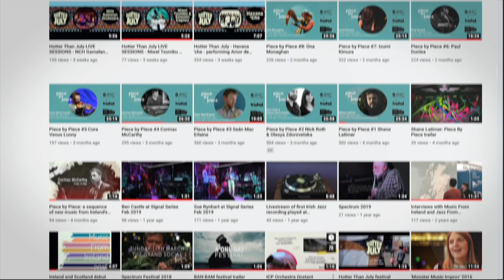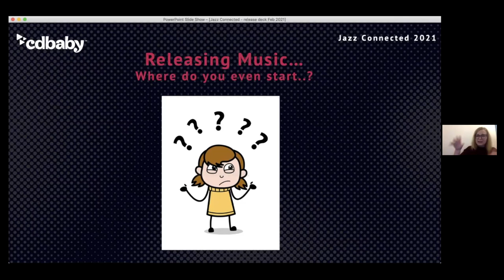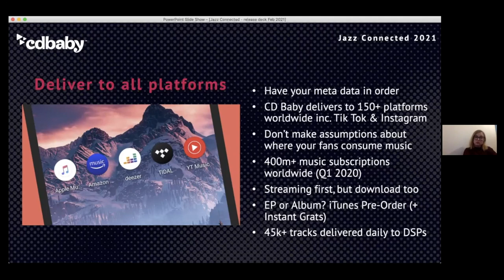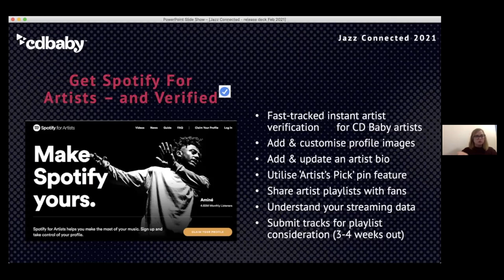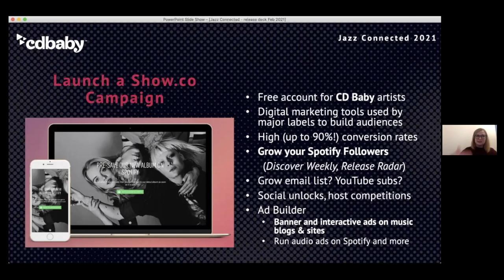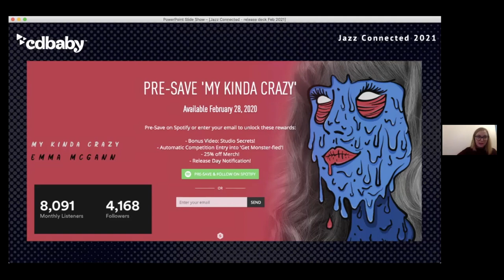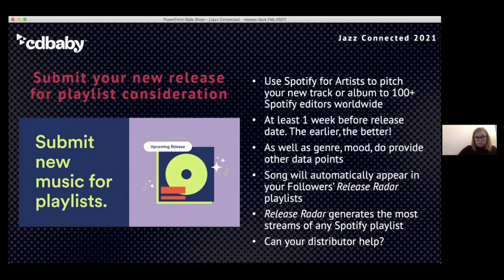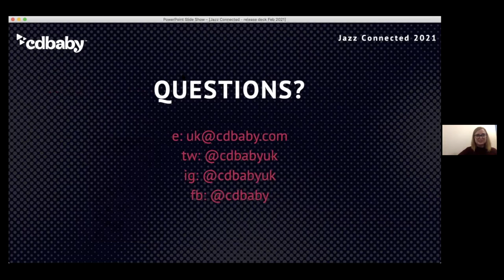Digital Distribution with CD Baby's Henriette Heimdal at Jazz Connector Feb 18th 2021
At Jazz Connector on 18th February 2021, members of Ireland’s jazz and improvised music scene gathered together for a professional development session on:

Digital Distribution with Henriette Heimdal of CD Baby

Henriette is the Market Development Coordinator for Europe and the UK at CD Baby, the largest global digital distributor of independent music. Her role includes building and maintaining relationships with local CD Baby artists and commercial partners, coordinating the production of industry events for the company and assisting with the development of CD Baby’s international business. Prior to this, Henriette worked at trade association WIN (Worldwide Independent Network), spent a number of years working as a stagehand in Melbourne, Australia for major recording stars like Rhianna, Coldplay and Bruce Springsteen, she has interned for a range of companies, most notably Music Ally, the reputable digital marketing, industry news and strategy company.

Topics covered included:

- What to look for in your distributor
- A step by step calendar for planning your release
- Creating connections to promote your music
- Making the most of your music on different platforms
- Post-release plans, including playlisting and more.

Check out IMC's Artist Resources for other useful articles and tips on production, marketing, funding & more: